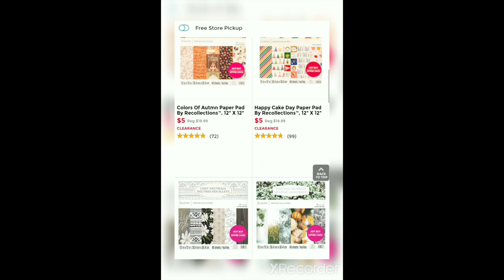Micheals Clearance | May 16, 2022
More CLEARANCE at Michaels!  Great selection of paper crafting goodies!  Look NOW or they'll be gone!